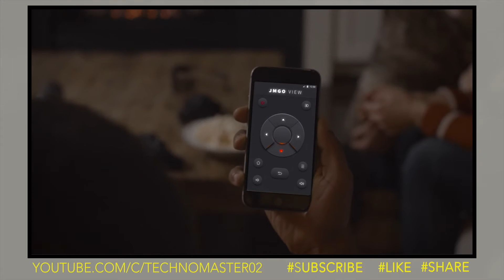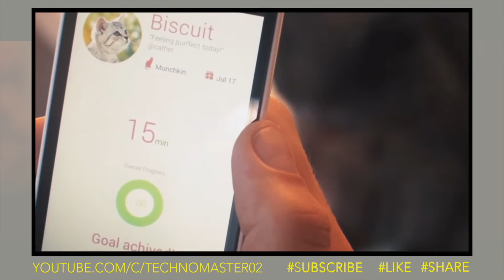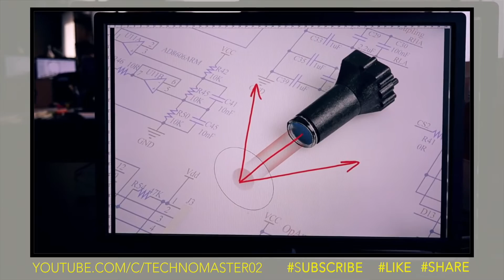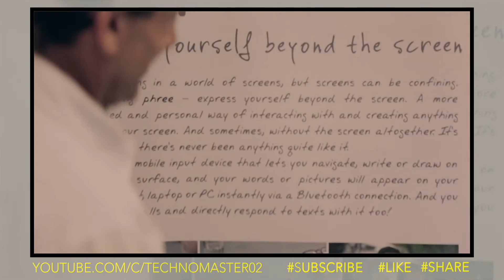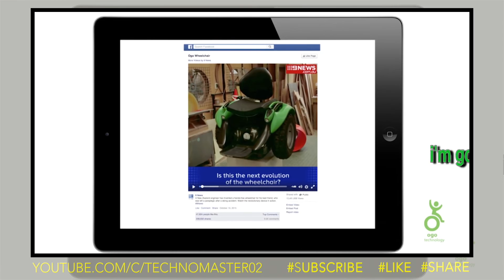5 Mind Blowing Innovations/Gadgets #002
Product Website -

PRODUCT DESCRIPTION

JMGO

JmGO View Projector: A Smart TV In Your Backpack
In simple terms, JmGO View is a smart portable projector. But it's a lot more than that. Intricately designed with a gorgeous full metal-casing, this DLP projector offers advanced 3D technology, a powerful Android OS, industry-leading Texas Instruments optical technology, topped with cinema quality projection and sound. JmGO View is a screen-less home theater and a portable entertainment portal that will blow your mind.
Connect your USB drive or access Dropbox online to share your work with the people who matter. At only 1KG, you can take JmGO View with you anywhere.
Project onto any white flat surface and watch your favourite movies in widescreen HD. Put on the JmGO Active 3D Glasses for an even more immersive experience.
Experience advanced surround sound audio with the built-in Dolby Digital Plus speakers to get cinema-style audio at home. You can even use JmGO View as just a Bluetooth Speaker.
JmGO View runs on Android, so you can simply download your favourite apps from the Google Play Store and start streaming.

KRATOS

Big storage and sharing device for all kinds of smart phones and laptops
Best wireless flash drive with large storage and low price. It is small in size, simple to use, can be shared between multiple devices and support all your devices - iOS, Android, Mac OS and Windows

OGO

a new take on personal transportation.
An intuitive hands free control system, for freedom of movement and maximum independence!
The unique feature of the Ogo is the active moving seat control system, which makes it very intuitive to use - completely hands free!
Based on well proven self balancing technology and a lot of kiwi ingenuity, we have created something new and exciting. The user is able to move  by simply leaning in the direction they want to travel.
When you are in the Ogo you are using your core muscles to move, turn and stay in balance - something that has Occupational Therapists very excited.
By changing to our all-terrain wheels, the Ogo becomes an off road monster that can go just about anywhere. Able to tackle soft sand, gravel, rough terrain and inclines, the Ogo is smaller, lighter and faster than most other powered mobility devices.
Look forward to experiencing the freedom and exhilaration the Ogo can offer as the Ogo team takes personal transportation to a whole new level!

PHREE

The world’s first unrestricted, high resolution, write-virtually-anywhere mobile input device.
We live in a world of screens. But writing or drawing on them isn’t always spontaneous and doesn’t always feel natural, especially if they’re put away somewhere. Screens are useful, sure. We love our screens, too. But sometimes, they’re just too limiting.
Phree lets you write, draw, annotate, and express yourself in countless other ways. On virtually any surface.
Phree™ will easily connect to all your devices: phone, tablet, laptop, TV…anything with a Bluetooth connection. And Phree is compatible with software and apps like Office, OneNote, EverNote, Acrobat, Google Handwriting Keyboard, Viber and more. So you can instantly sketch or jot down ideas, notes, thoughts, email addresses and phone numbers...whatever crosses your mind!

ROLLY CAT

The world’s first cat health tracker and fitness toy. A smartphone-controlled toy ball with automatic and manual play modes to keep your cat engaged and active, even when you aren’t around.
RollyCat offers countless possibilities, by mimicking the movement of real prey and learning to react to your cats unique play styles.
It understands the psychology behind cats’ hunting behaviors and encourages cat’s natural instincts to chase and catch prey.
RollyCat monitors your cat’s everyday activity, awarding health and happiness points for the playing time.  Set daily and weekly goals according to your cat’s age and breed and track the progress. Built-in sensors measure how much and at what intensity your cat played during the day. So you will know if your cat needs a little extra exercise.